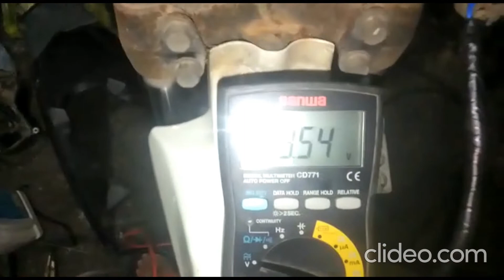Servis sistem penggisian aki yamaha xeon karbu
perbaikan sistem penggisian aki motor yamaha xeon karbu ,masalah yang sering terjadi kabel negatif putus atau kabel lapuk karena usia, solusi harus menganti kabel tambahan untuk massa

hubungi wolio jaya motor
kota baubau sulawesi tenggara
jalan waode wau samping lr.kehutanan
kel. tanganapada kec.murhum
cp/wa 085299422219